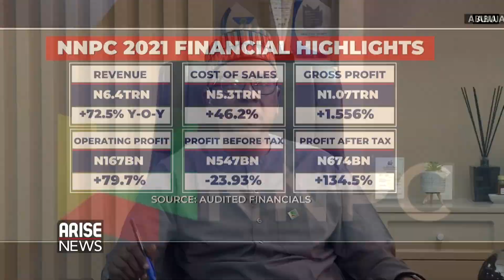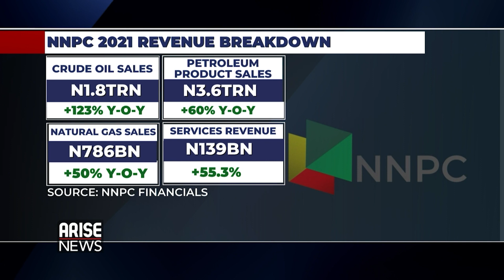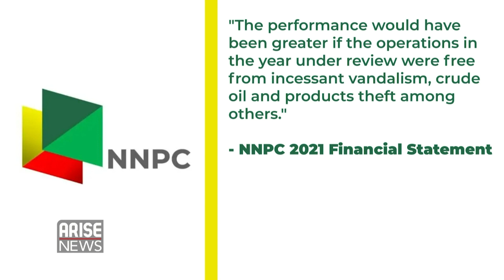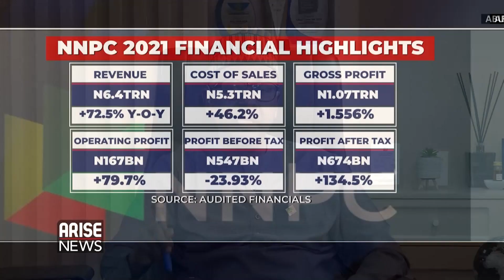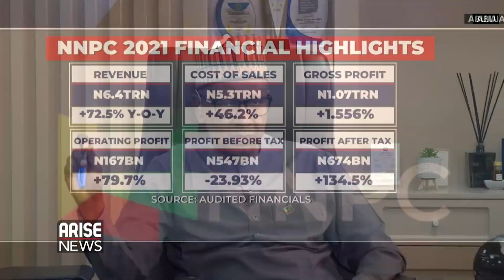In a Deregulated Market, NNPCL Would Be More Profitable - CFO Umar Ajiya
NNPC Ltd Cheif Financial Officer Umar Ajiya spoke to the Global Business Report about the Company's 2021 Financials